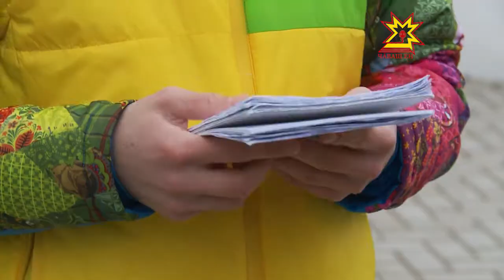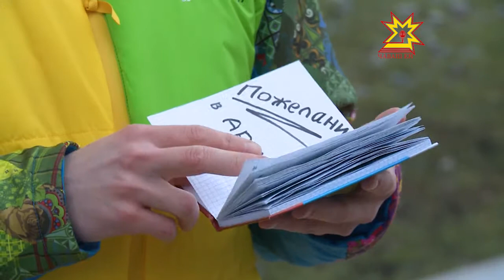Яш чух, çамрăк чух! Выпуск 26.11.2017